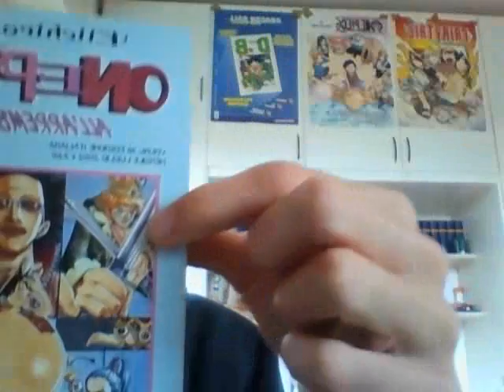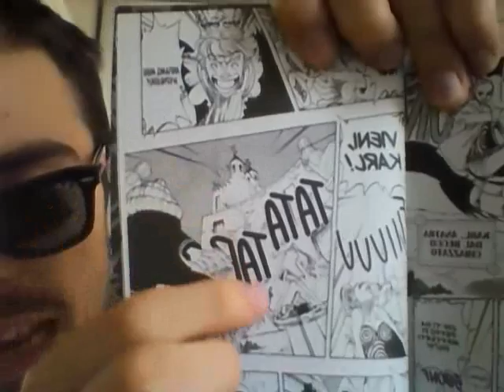Mr9 PROTAGONISTA di Whisky Peek e Onepiece